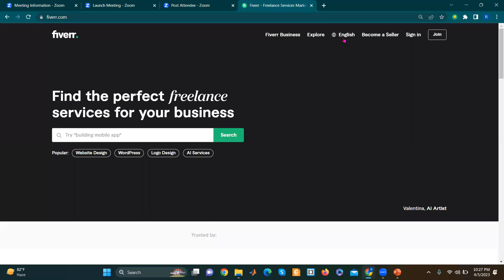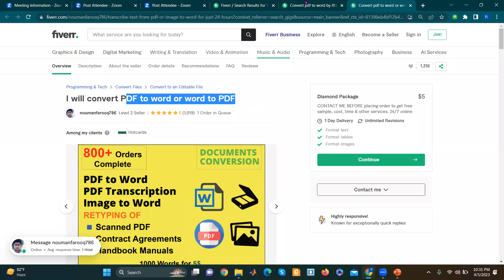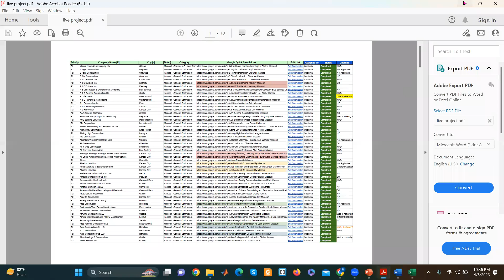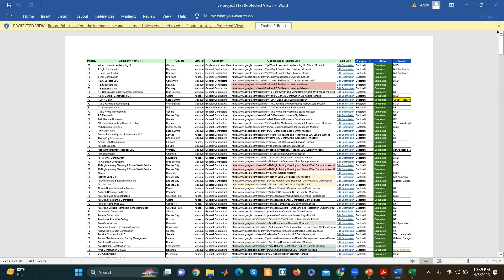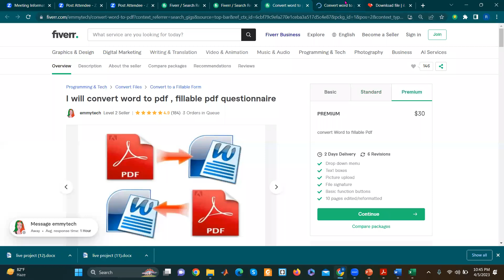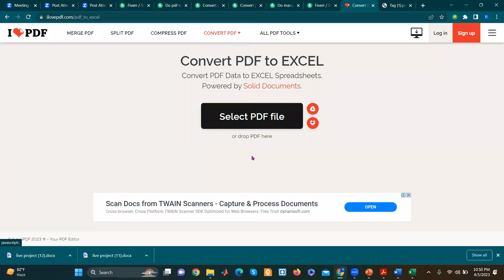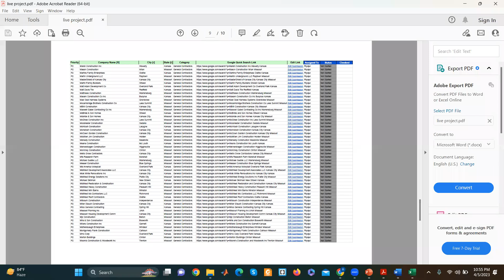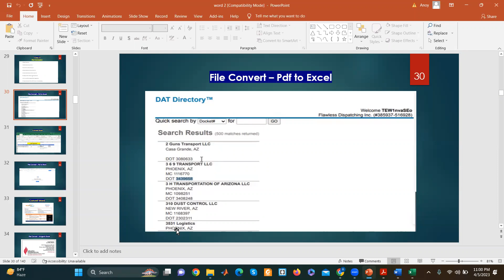Online Freelancing ব্যাচ-RI-363+364 এর ১৬তম ক্লাসের ভিডিও File Conversion